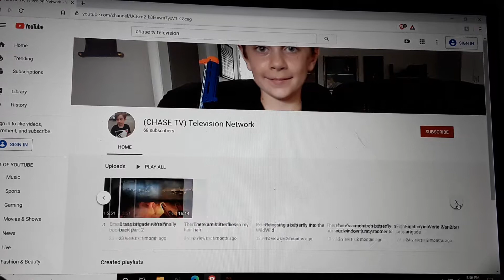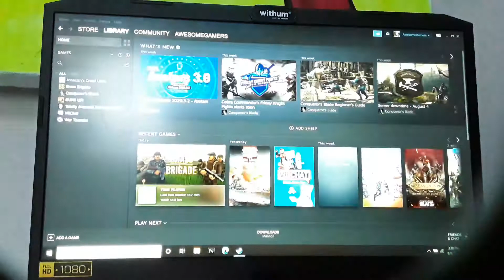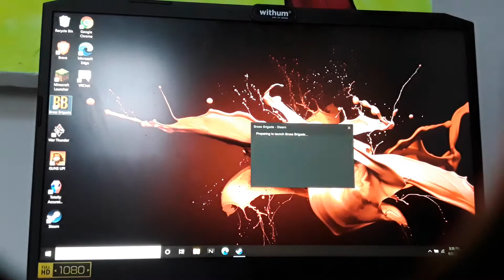New French update brass Brigade gameplay